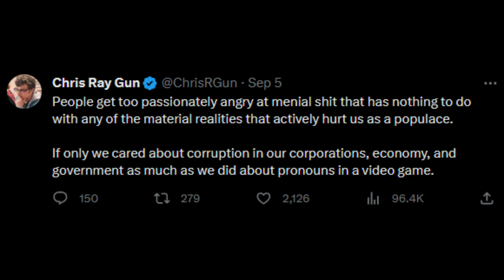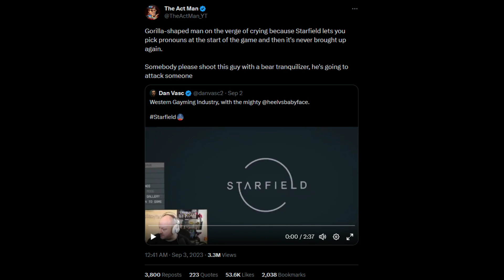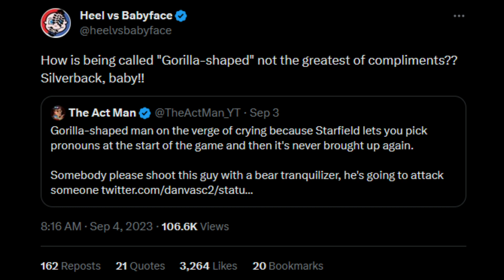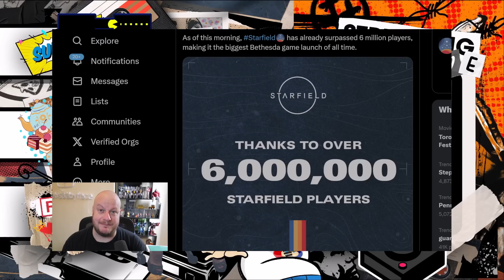The Starfield Wars of 2023